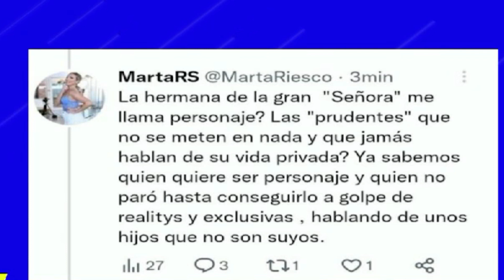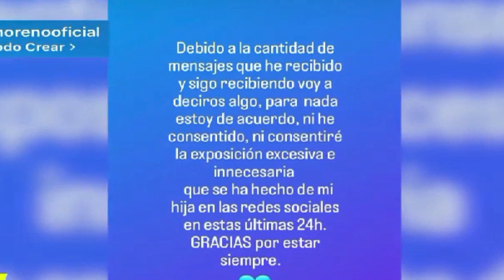BOMBA EN SÁLVAME Olga Moreno contra Marta Riesco la (GUERRA) en Twitter salta a Telecinco sin piedad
Video resumen opinión del programa Sálvame de Telecinco MEDIASET La fabrica de la tele. Presentadoras: Terelu Campos, Adela González. Colaboradores: Kiko matamoros, Lidia lozano, Belén Estaban, Laura Fa, Gema López. Comento el tema de Marta Riesco y Olga Moreno novia de Antonio David Flores y el problema que hay en la marea azul en Twitter.